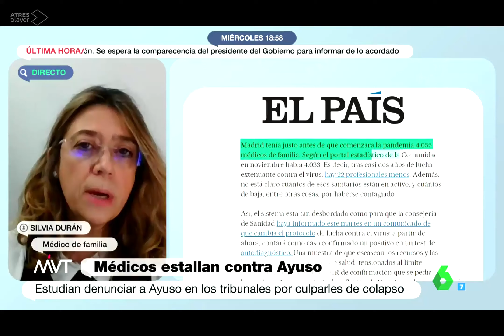AMYTS reclama en La Sexta medidas urgentes contra la burocratización en la Atención Primaria